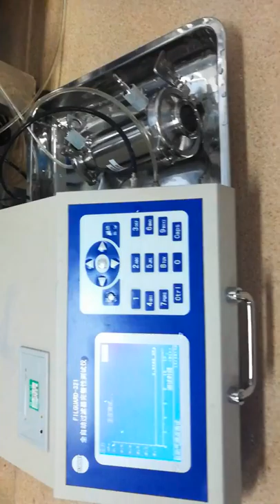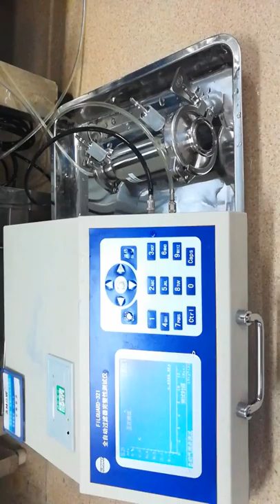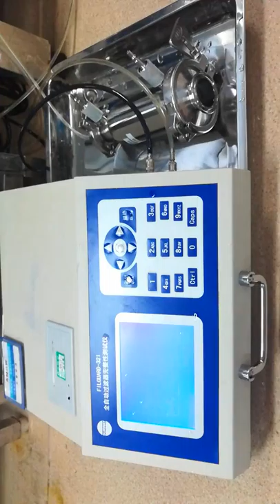bubble point test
To Mr Melvin
Our bubble point test video for 56mm 0.22um PTFE filter cartridges.